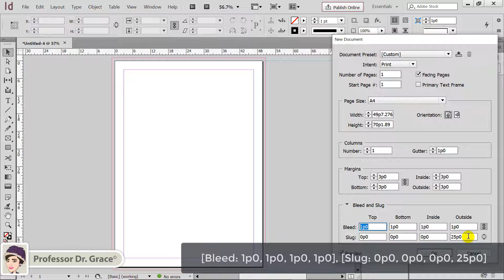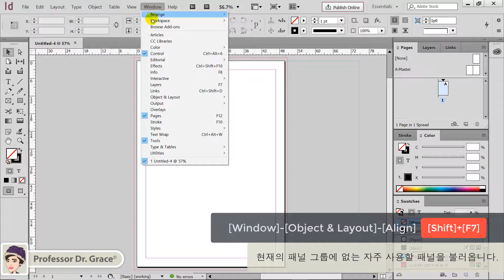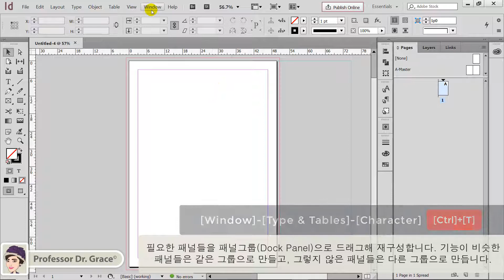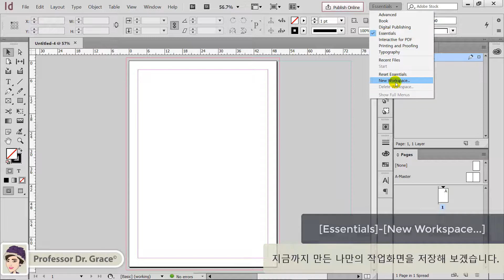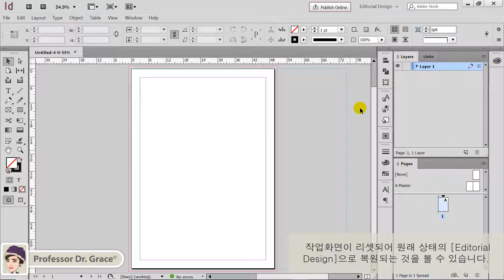인디자인 강좌 #1. 편집디자인을 위한 작업환경 만들기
인디자인 강좌 #1~10까지는 목소리 없이 자막 상태로 재생되며, 인디자인 강좌 11부터 목소리가 포함됩니다.

🌷 Chapter:
00:00 빈 문서 만들기
00:49 작업영역 명칭 살펴보기
01:36 나만의 작업영역 만들기
04:33 Custom 작업영역 저장하기
04:59 작업영역 리셋하기
05:34 Custom 작업영역 삭제하기

             2. How It Began by Silent Partner